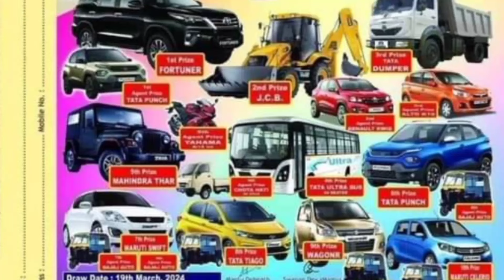অসমৰ বৃহৎ উপহাৰ কুপন খেলৰ লৈ মাত্ৰ কেইটামান দিন বাকী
bajali lottery result
Bajali lottery khel result
patsala _lottery_newupdete
bamakhata lottery
bamakhata lottery ticket 2024
chirang lottery ticket
chirang lottery 2024
chirang lottery newupdate
lakhimpu lottery
lokhimpur Lottery Ticket 2024
patacharkuchi lottery
bajali patacharkuchi lottery
lumding lottery
lumding lottery ticket
lumding lottery ticket 2024
Auniati  university
auniati university lottery
auniati university lottery 2023
auniati university lottery 2024
teok lottery
Jorhat lottery
আউনীআটী বিশ্ববিদ্যালয় উপহাৰ কুপন খেল
আউনীআটী বিশ্ববিদ্যালয়
আউনীআটী লটাৰী
bajali lottery
pathsala lottery
bajali pathsala lotter
bajali Lottery live
bajali pathsala lottery live
bajali lottery 2024
pathsala lottery ticket
Bajali lottery ticket
bajali pathsala lottery ticket
bajali
bajali lottery today
pathsala lottery today live
pathsala
Jorhat Lottery
bongaigaon lottery
jalakhata lottery
jalakhata lottery live
bongaigaon jalakhata lottery live result
bongaigaon jalakhata lottery live result 2024
jalakhata lottery live result
Mr Dow new video
mr dow lottery video
bongaigaon lottery live result
bannipara lottery
jorhat lottery ticket
jorhat lottery khel
auniati jorhat lottery
biggest lottery jorhat
Lottery Ticket 2024
Assam state bodoland lottery
Nalbari Lottery
Howly Lottery Ticket
Nitynanda bajali lottery 2023
nityanada bajali lottery result
Bajali lottery ticket
Biggest Lottery Ticket in Golaghat
guwahati lottery
Borpeta lottery ticket 2023
Borpeta keotkuchi lottery //
guwahati rukmini nagar lottery
Guwahati_littery
barpeta lottery ticket results
guwahati rukmini nagar Lottery khel
lottery results
barta alap
borpeta lottery
Nalbari Lottery ticket
Nalbari Lottery ticket 2023
doboka lottery ticket
barpeta lottery ticket
jorhat lottery news
live Nalbari Lottery results
lottery results in titabor
jorhat Rita Ora lottery 2023
jorhat titabor lottery online ticket
lottery ticket in guwahati
beltole lottery
golaghat lottery ticket 2024
tinisukiya lottery2023
arindom hazarika channel
purbanchal bhaskar dutta
magic lottery
hawlly lottery
uper Assam lottery
Jibon bahumukhi lottery
titabor upohar cupon khel
borpeta lottery new update
diggu159
lokhimondir lottery
lakhimondir lottery 2023
keotkuchi laxmipuja
borpeta Grantham Mela lottery
যোৰহাট তিতাবৰ লতাৰি খেল
nalbari rakh lottery ticket 2023
howly_lottery
nalbari_lottery
titabar khel result
new update Nalbari Lottery ticket
Nalbari Lottery new update 2023